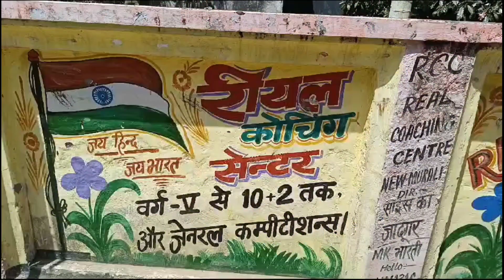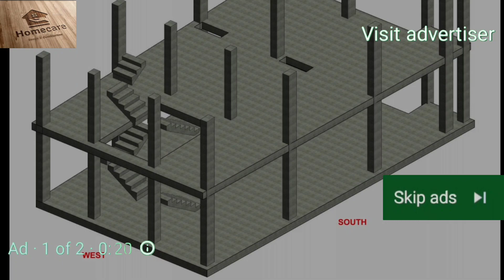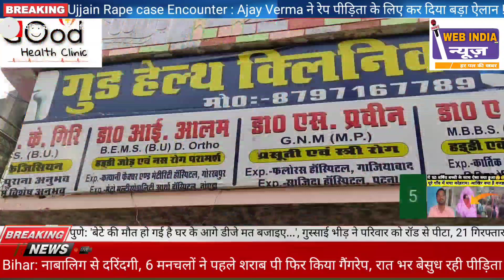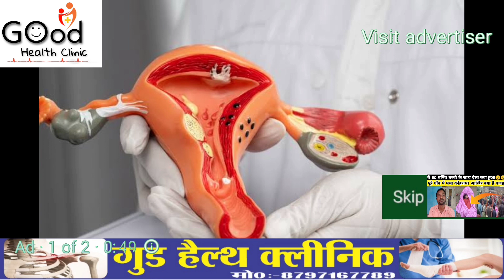एक छोटी सी गॉंव में इस कोचिंग ने अनुमंडल में रचा इतिहास। रियल कोचिंग संस्था।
कहते हैं कि जब मन में दृढ़ इच्छाशक्ति और कुछ कर गुजरने की तमन्ना हो तो हर मुश्किल सफर आसान हो जाती है. इस कथन को सही कर दिखाया है! नितेश कुमार ने, हम बात कर रहे हैं पश्चिम चम्पारण जिला के नरकटियागंज प्रखण्ड के कुकरा पंचायत के मुरली गाँव की जहाँ  रियल कोचिंग सेंटर की। जहाँ बिहार बोर्ड के द्वारा जारी मैट्रिक के रिजल्ट में नितेश कुमार ने अपने क्षेत्र के साथ-साथ कोचिंग संस्था का भी नाम रौशन कर दिया है! रिजल्ट आने के बाद घर में खुशी का माहौल बना हुआ है. बता दें कि नितेश कुमार के पिता मजदूरी करते हैं.। वही आपको बताते चले कि हर साल की भांति इस वर्ष भी रियल कोचिंग के छात्रों का मैट्रिक की परीक्षा में दमदार प्रदर्शन रहा। संस्थान के अधिकांश बच्चे प्रथम श्रेणी से उत्तीर्ण हुए। सर्वाधिक अंक अर्जित करने के मामले में नितेश कुमार संस्थान व अपने क्षेत्र में पहले पायदान पर रहा। उसने चार सौ उनतालीस अंक हासिल किए। उसकी उपलब्धि पर घर व गांव में खुशी की लहर है। वही रवि कुमार भी चार सौ उनतालीस अंक हासिल किया है। रंजय कुमार चार सौ चौतिस, समरेश कुमार चार सौ अठाइस, विकास कुमार चार सौ चौदह, श्याम सुंदर कुमार चार सौ दस, सौरभ कुमार चार सौ सात, रामशीश कुमार चार सौ अनिरुद, जियाउल आलम, परमा कुमार, रेखा कुमारी, नरेश कुमार, अंकित कुमार,अभय कुमार, कविता कुमारी, मिथिलेश कुमार, साहेब आलम,कमला कुमारी समेत आदि ने 70 फीसदी से अधिक मार्क्स अजित किए हैं। संस्थान के संचालक हरेन्द्र प्रसाद गुप्ता ने सभी उतीर्ण छात्र-छात्राओं को मेडल व सील्ड देकर खुशी जाहिर करते हुए सभी छात्रों के उज्जवल भविष्य की कामना की है। उन्होंने कहा कि कोचिंग में बेहतर शिक्षा का माहौल स्थापित करने के लिए प्रयास आगे भी जारी रहेगा। आगे उन्होंने कहा कि बुधिहीन  को बुद्धि मिलेगी अज्ञानी को ज्ञान शिक्षा से ही बन सकता है भारत देश महान, हमारे संस्था में कॉम्पटीशन की सबसे कम शुल्क में तैयारी कराई जाती है इसके साथ साथ फ्री इंग्लिश स्पीकिंग कोर्स और फ्री क्रैश कोर्स कराई जाती हैं इस कोचिंग की सबसे रोचक व दिलचस्प बात यह है की इस भाग दौड़ की जिंदगी में सबसे कम समय में मैट्रिक और इंटर की बेहतरीन तैयारी शॉर्टकट सुपर डुपर टिप्स, एवं हॉट ट्रिक्स के साथ तैयारी कराई जाती हैं जिसके कारण हरेक साल बेहतर रिजल्ट प्राप्त होता है इस कोचिंग के टॉपर्स है, कोचिंग संचालक साइंस के जादूगर mk भारती के पढ़ाने का तरीका अजीब है जिससे कजोर से कमजोर विधार्थी भी कठिन से कठिन सवालों को आसानी से समझ जाते है mk भारती दावे के साथ ताल ठोककर कहते है की जिस विधार्थी को गणित, भौतिकी, रसायन और अंग्रेजी कठिन विषय लगता हो एकबार रियल कोचिंग मे पढ़कर देखे समझ नहीं आने पर पूरा राशि वापस करने की गारंटी है   चीरकर बहा दो लहू दुश्मनों के सीने का यही तो मजा है भारतवासी होकर जीने का!

*वेब इंडिया न्यूज़ चैनल से संवाददाता अनिल कुमार की खास रिपोर्ट*